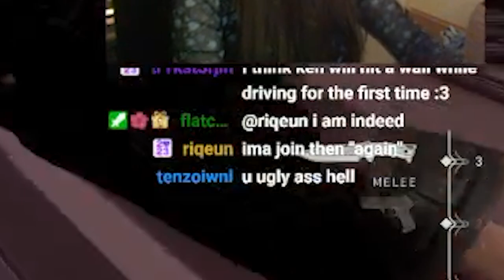I Can't Believe They Said This To Me In MY Chat!!!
Nothing like getting bullied by patheic e-warriors am I right?! Please stay positive and be kind!